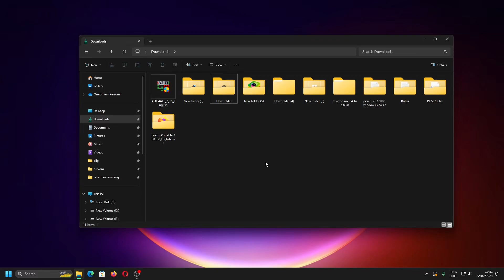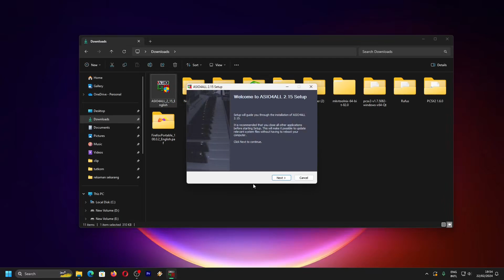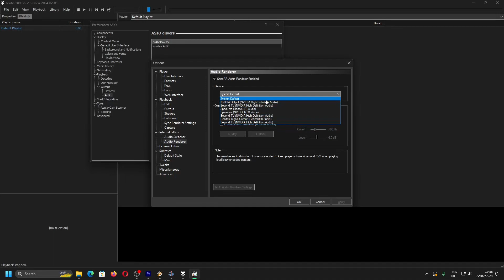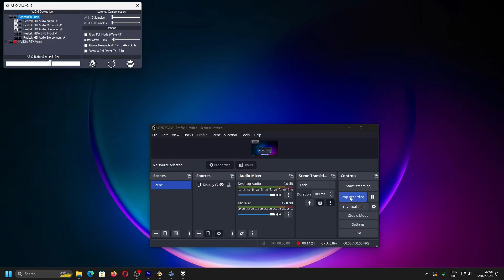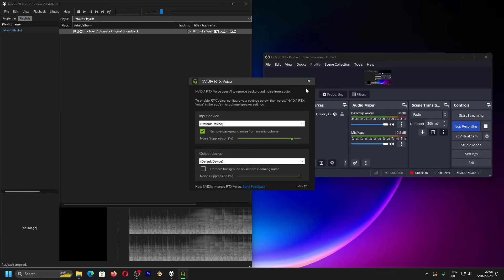Cara Install ASIO ASIO4ALL Untuk Windows 11 Windows 10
Sekarang kita akan belajar download dan install driver ASIO4ALL pada Windows 10 dan Windows 11.